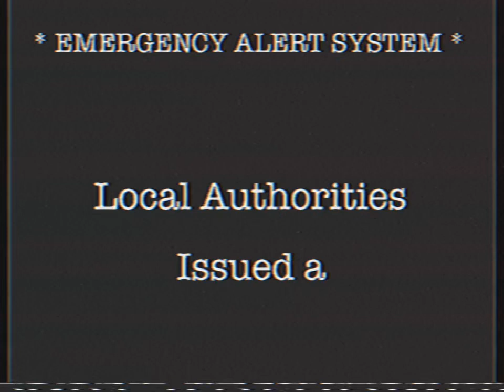CENTERPEED SEX COMPANY - TOM’S FAILED WEEKLY TEST ( ANALOG CRACK )